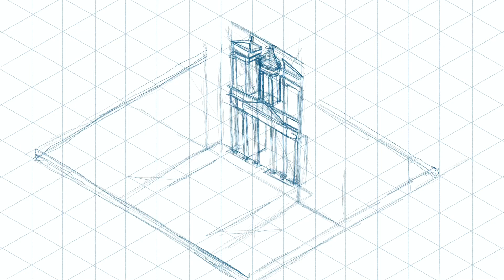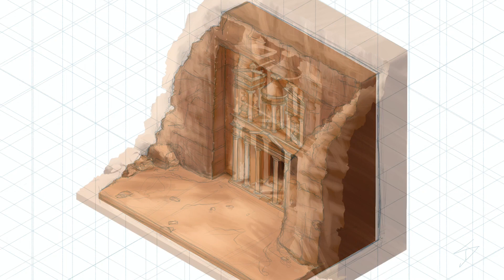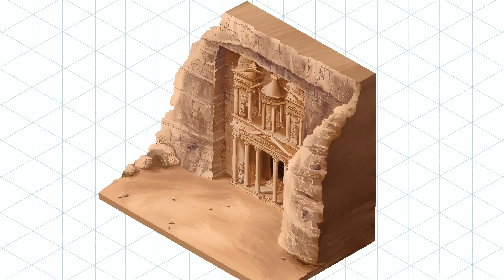Exploring Procreate | Painting an Isometric Diorama of Petra Temple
Isometric painting - diorama painting in the style of retro game art. Inspired by the classic isometric art of the Age of Empires series. A procreate painting time lapse.